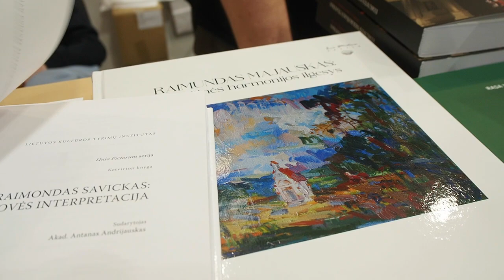Knygų mugė 2024. 1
2024 vasario 23 d.
PASAULIU NETIKIU - PASAKA TIKIU
Knygų mugė 2024. LITEXPO Vilnius.

Pasaka

Pro dūmus traukinio, pro vielas telefono,
Pro užrakintas geležies duris,
Pro šaltą žiburį, beprotiškai geltoną,
Pro karštą ašarą, kuri tuojau nukris,

Pro gervių virtinę, kuri į šiaurę lekia,
Pro gnomų požemiuose suneštus turtus -
Atskrenda Pasaka, atogrąžų karšta plaštakė,
Ir mirga margas spindulių lietus.

Septynias mylias žengia vaiko koja.
Našlaitės neliečia vilkai pikti.
O Eglės broliai dalgiais sukapoja
Jos vyrą Žaltį jūros pakrašty.

Voras su trupiniu į dangų kelias.
Kalba akmuo ir medis nebylys.
Ir ieško laimės, ant aklos kumelės
Per visą žemę jodamas, kvailys.

Pasaulis juokiasi, paspendęs savo tinklą
Ant žemės vieškelių, takelių ir takų.
Klausau, ką Pasaka man gieda kaip lakštingala,
Pasauliu netikiu, o Pasaka tikiu.

Henrikas Radauskas
Eilėraštis iš rinkinio "Fontanas"